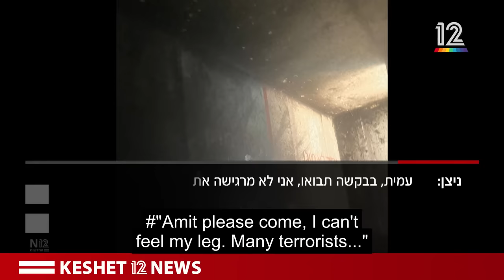A moving meeting between survivors and their rescuers from Hamas - Keshet 12 News (IL) - 15.10.23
Moti and his son Amit took their truck and followed the Israeli army into the battle around the Gaza Strip to rescue Israeli citizens from the hands of Hamas terrorists. Watch them meet the three girls they saved from the rave party in Re’im.

Tracking news and events impacting Israel & the Middle East for the world’s 600 million Evangelicals.